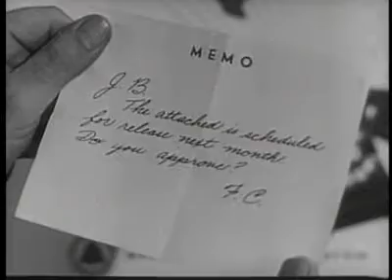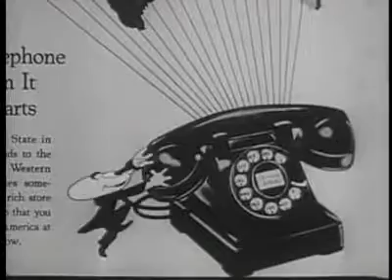Just Imagine That - Public Domain - 1947